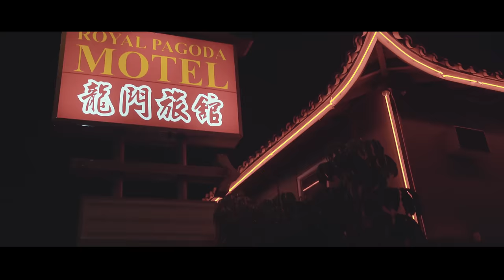No Quiere Amor - Lenny Tavárez Ft Farruko (Official Video)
No Quiere Amor - Lenny Tavárez Ft Farruko

Letra oficial de la canción No Quiere Amor - Lenny Tavárez Ft Farruko

Ya no quiere amor quiere marihuana
Tiene roto el corazón ahora se pasa en mi cama...
Ya no quiere amor ahora quiere marihuana
Tiene roto el corazón y ahora se pasa en mi cama...

Que no nos saquen fotos
Nadie sabe de nosotros
Por de bajo del agua como
Si moviéramos cosos
Empezamos en la cama
Terminamos en el piso
Ella no se enamora
Mando a matar a cupido
Le gustan los parties
Es cara la ropa que lleva su body
Se me pone naughty
En cuatro me dice que yo soy su daddy
Sin sentimiento vivimo el momento
Por más que tratamos de hacerlo en silencio Afuera del cuarto se escucha ah ah ah
Afuera del cuarto se escucha Ah ah ah

Ya ella esta cansa de la misma mierda
Que la cojan de pendeja
Quiere un macho que la atienda
Que esté siempre pa ella y juegue pa su team.     Que sea como Kanye que vive con su Kim
Y que mezcle como la fanta con el lean
Baby yo soy el Joker tu mi Harley Quinn
Un amor de locos pero nos entendemos Prendemos y fumamos y nos arrebatamos
Le gusta fumar antes de chingar
Se arrebata y se viene como una puta
Bien bellaca con los ojos viraos pa atrás
Ah ah ah ah ah eh eh
Desde que esta conmigo es otra mujer
Solo quiere sexo y prender

Ya no quiere amor quiere marihuana Tiene roto el corazón ahora se pasa en mi cama
Ya no quiere amor ahora quiere marihuana Tiene roto el corazón y ahora se pasa en mi cama